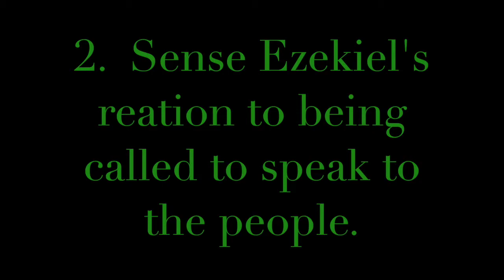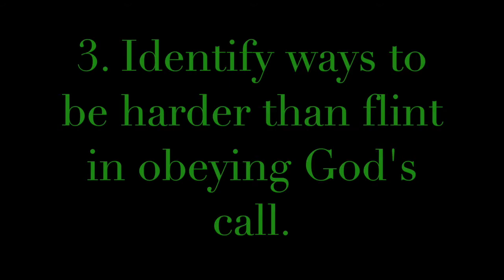Pleasant Green M.B. Church, Sunday School Lesson 7-23-17, Minister Cedric Hardin